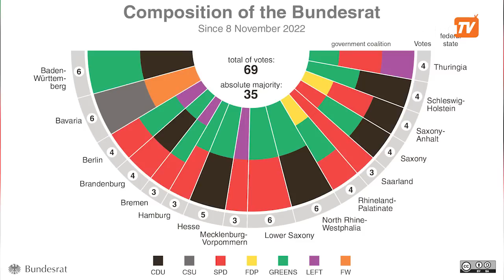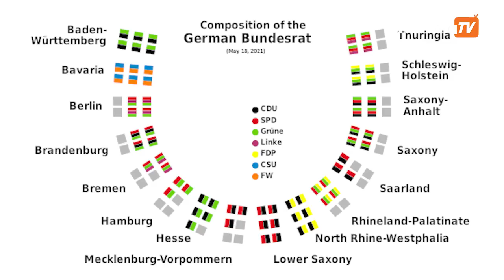ဖက်ဒရယ်နိုင်ငံတွေက ဥပဒေပြုလွှတ်တော်များ | Beyond Panglong Oath Ep-5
ပင်လုံသစ္စာအလွန် ဖက်ဒရယ်ရေးရာ ဆွေးနွေးစရာများ အပိုင်း(၅)

မြန်မာနိုင်ငံမှာ ဒီကနေ့ ကြုံတွေ့နေရတဲ့ နိုင်ငံရေးပြဿနာရဲ့ ထွက်ပေါက်ဟာ စစ်မှန်တဲ့ ဖက်ဒရယ်စနစ်ကို အခြေခံတဲ့ ဒီမိုကရေစီစနစ် ဖေါ်ဆောင်ရေးဖြစ်တယ်လို့ အားလုံးက တညီတညွတ်တည်း ပြောနေကြပါတယ်။ နိုင်ငံရေးအင်အားစုတွေက ဖက်ဒရယ်ကိစ္စကို ကျယ်ကျယ်လောင်လောင် ပြောဆိုဆွေးနွေးနေကြတဲ့ အခုလိုအချိန်မှာ ဖက်ဒရယ်နဲ့ ပတ်သက်လို့ စဥ်းစားဖို့ လိုအပ်တဲ့ နိုင်ငံရေးသီအိုရီပိုင်းဆိုင်ရာတွေကို အစဖေါ်ထုတ်ပေးတဲ့အနေနဲ့ “ပင်လုံသစ္စာအလွန်၊ ဖက်ဒရယ်ရေးရာ ဆွေးနွေးစရာများ” အစီအစဥ်ကို Mizzima TV ကနေ ဗုဒ္ဓဟူးနေ့ ည ၇နာရီခွဲတိုင်း တင်ဆက်ပေးနေပါတယ်။ နိုင်ငံရေးသိပ္ပံ လေ့လာသူဒေါ်ခင်မမမျိုးနဲ့ ဖက်ဒရယ်နဲ့ အခြေခံဥပဒေရေးရာ လေ့လာသူ ဦးခင်မောင်၀င်းတို့က ဆွေးနွေးတင်ဆက်သွားမှာဖြစ်လို့  Mizzima News In Burmese Facebook Page နဲ့ Mizzima TV YouTube Channel တို့မှာလည်း အချိန်မရွေး ပြန်လည်ကြည့်ရှုနိုင်ပါတယ်။